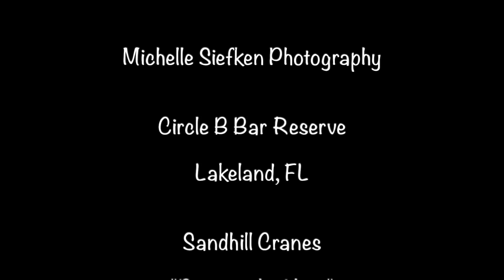SANDHILL CRANES COOL OFF IN WATER AND EAT TURTLE EGGS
Sandhill cranes make the most of the heat, soaking in lake water and feasting on turtle eggs found near the shoreline at Circle B Bar Reserve in Lakeland, Florida. They swallow the eggs whole - if you look closely you can see the shape of an egg travel down the crane's throat. At the end of soaking, preening, and eating it's time to rest.